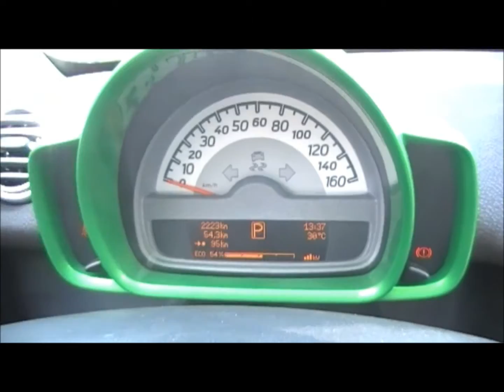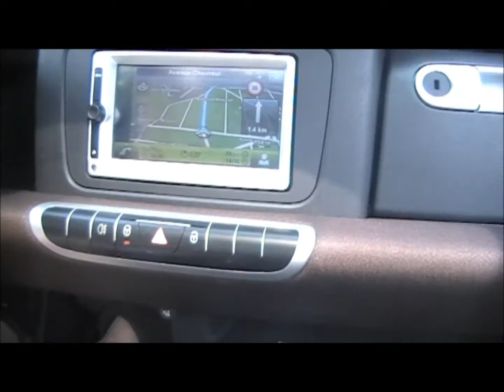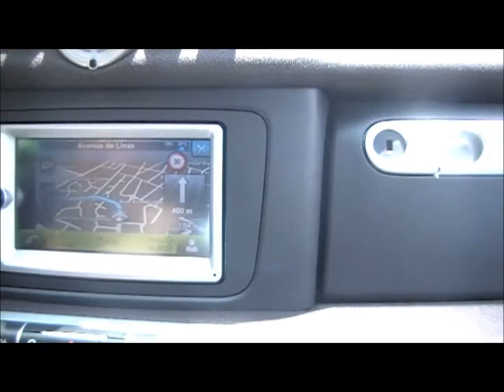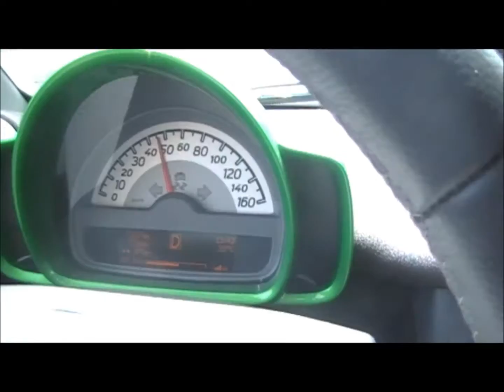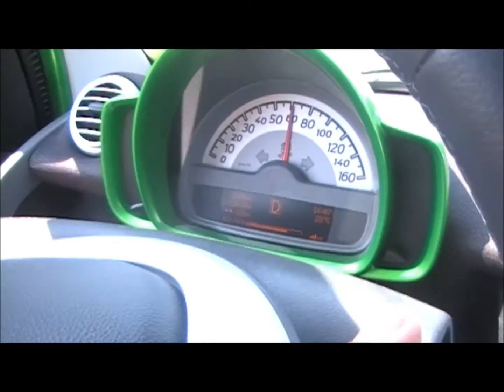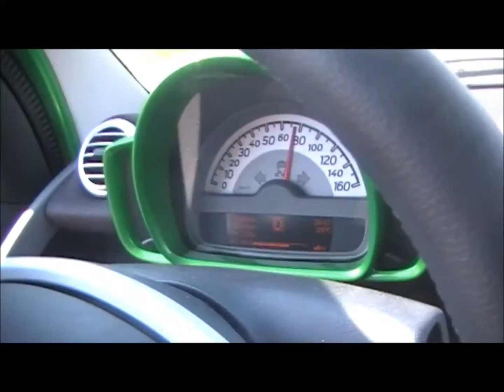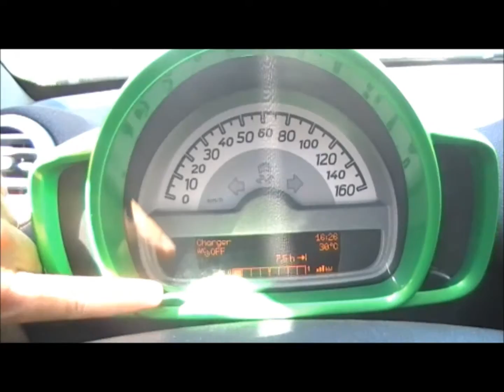essai smart electric drive jour 1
bonjour à tous pour tout savoir sur la smart electric drive ne cherchez plus c'est dans cette vidéo d'une heure sur un essai complet.